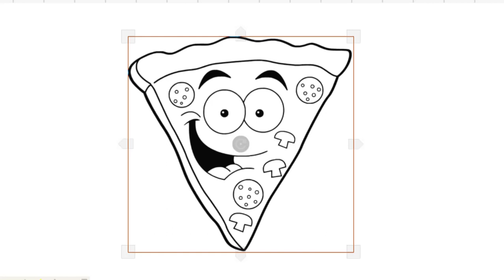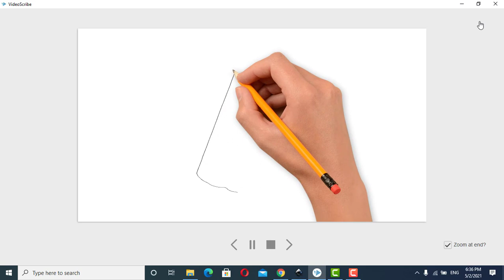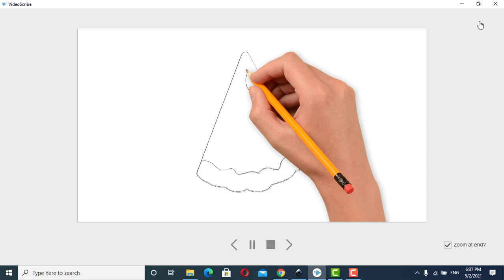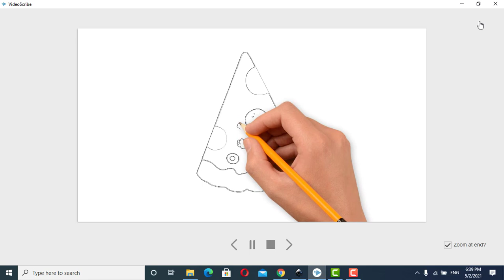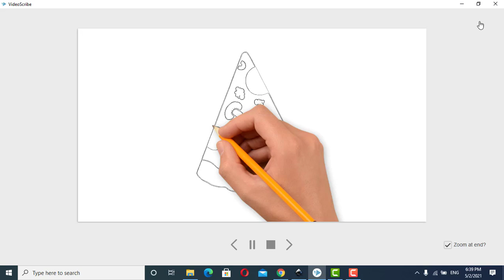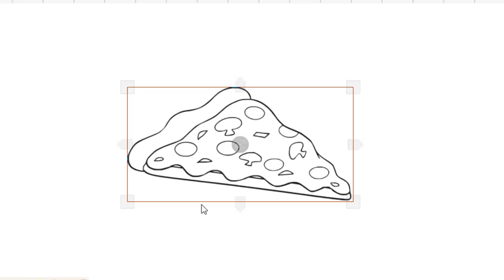HOW TO DRAW PIZZA ESAY-LEARN TO GLITTER FAST FOOD PIZZA STEP BY STEP-DRAWING AND ART PIC